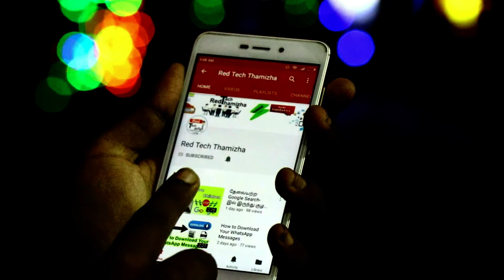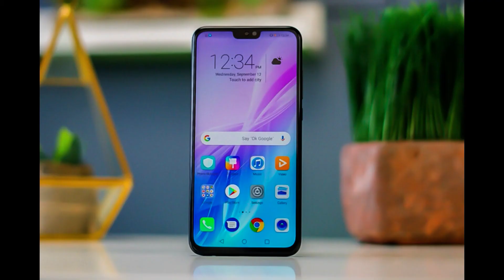Honor 8X vs Nokia 6.1 Plus - Honor 8X Comparison Tamil | சிறந்த Mobile under 15000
Best mobile under 15000 in india 2018 in tamil - .Honor 8X smartphone is priced in India starting at Rs. 14,999 for the 4GB RAM + 64GB storage variant. Nokia 6.1 plus is comes with Snapdragon 636. Nokia 6.1 Plus functions on Android v8.1 (Oreo) operating system.